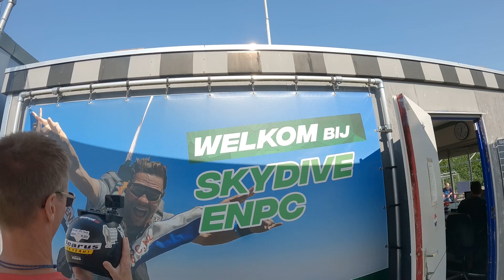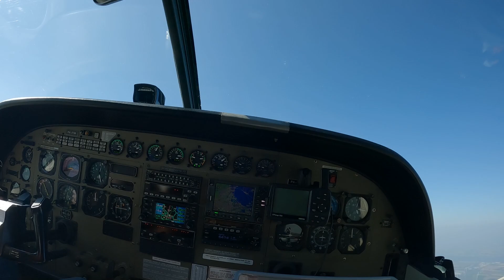Tandem Ruud @ Skydive ENPC 20-09-2024